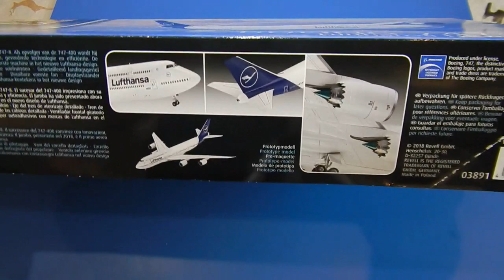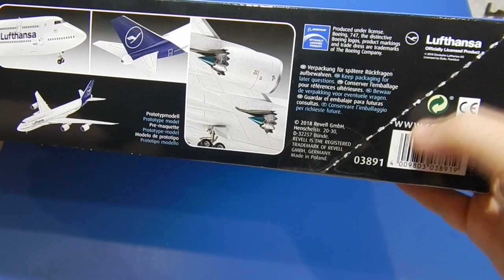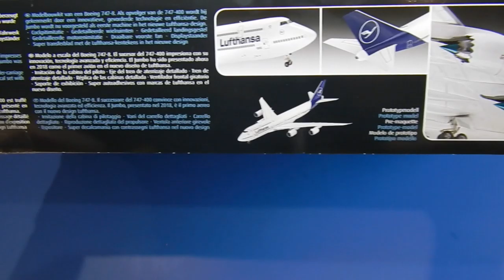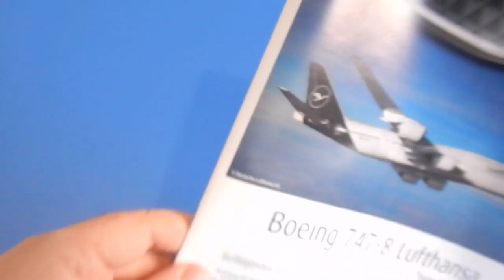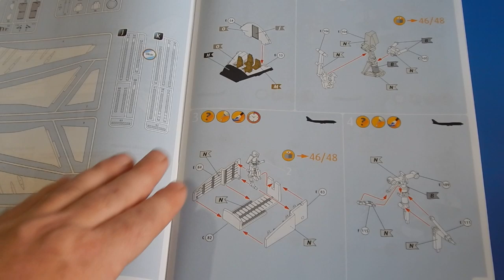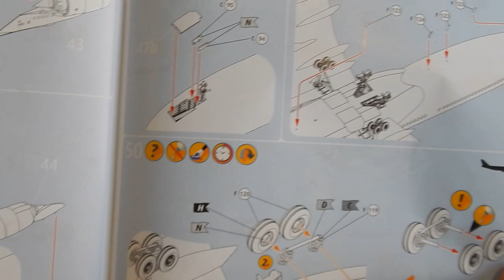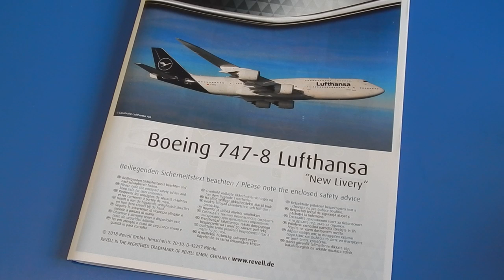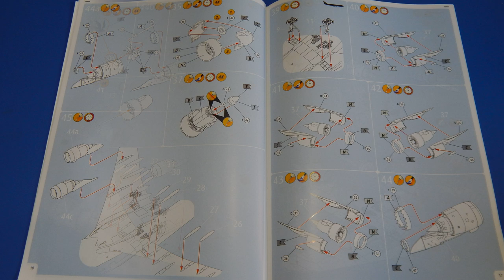Boeing Lufthansa 747-8 Revell 03891 1/144 unboxing.